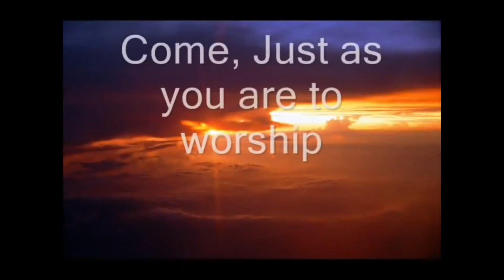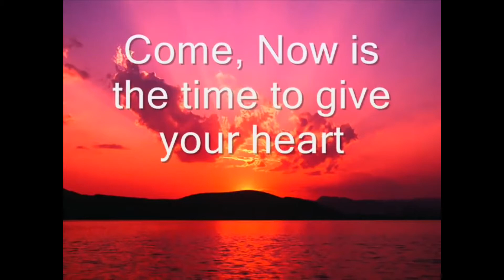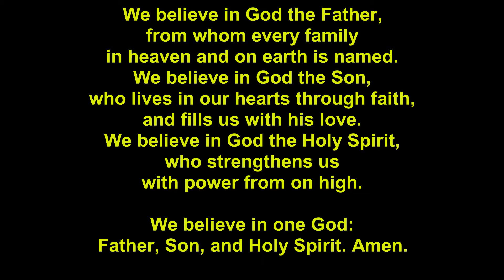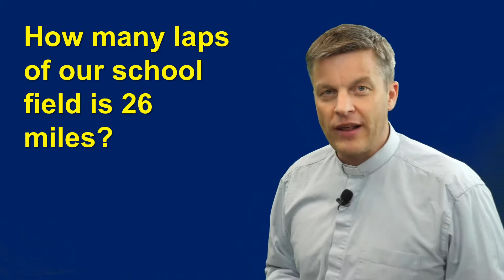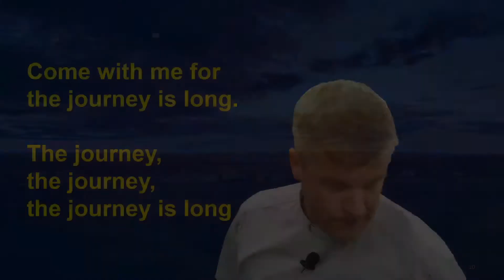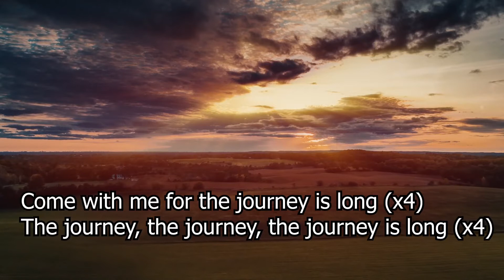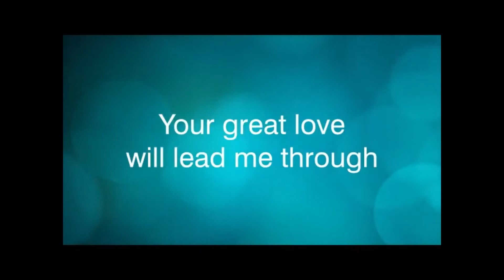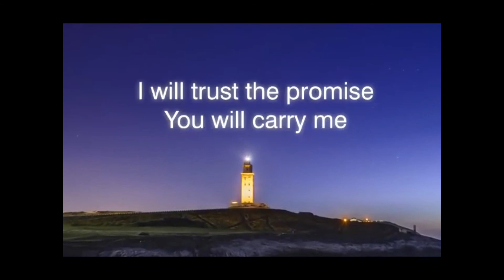Collective Worship 05 10 2020